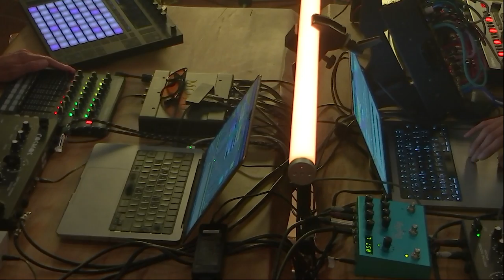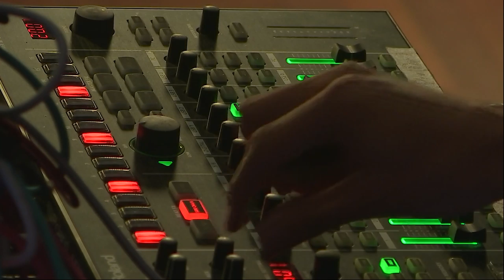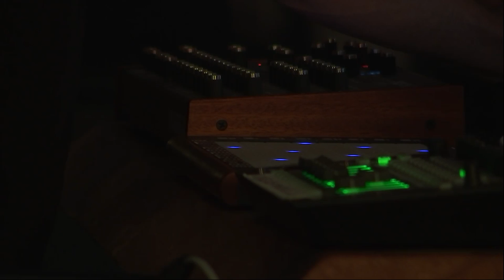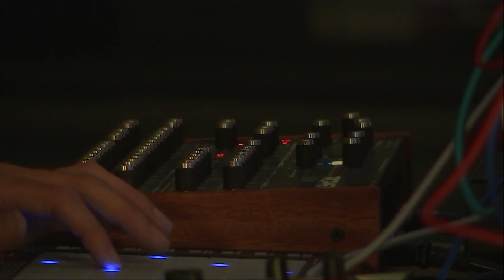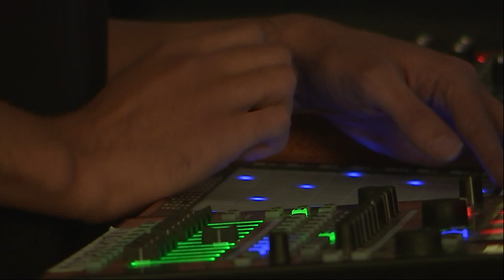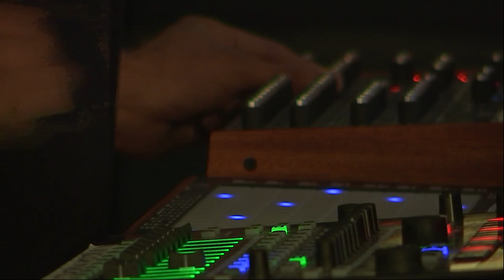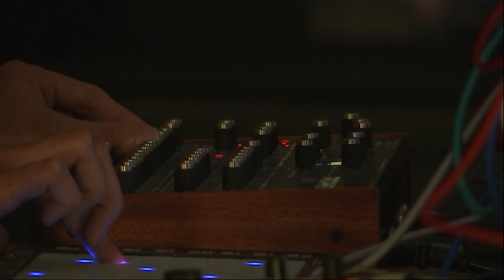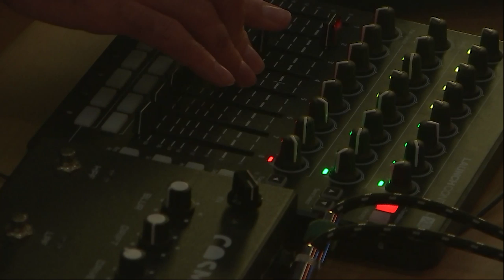Spinoza Psychedelic Music Journey | Find Calm, Clarity and Creativity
Experience music and sound like never before. Twelve artists. Four hours. One mission: To help you reconnect with yourself and nature. This video is a recording of the world’s first online performance of a psychedelic Music Journey, organised by Spinoza on 17 September 2022.

Access the full experience and other Sound Journeys on the Spinoza App

About the Psychedelic Music Journey
This immersive journey has been carefully composed by highly talented musicians and  sound engineers to follow the flow of a psychedelic experience. It is an ideal playlist for a psychedelic journey or psychedelic therapy.

Tune into this meditative and healing experience to create more calm, clarity and creativity in your life, with or without psychedelics. All you need is your breath.

About the journey:
Fall Edition 2022: The Spinoza Lineage

Created in collaboration with many talented artists:
Stacey Griffin - Sound Healer | End of Time
Francesco Robustelli - Composer & Producer | End of Time
Daniel Schotsborg -  Composer & Producer | End of Time
Karima El Fillali - Vocals
Mara Tieles - Viola & Electronics
Janneke Krijgsman - Vocals & Guitar
Eva Tebbe - Harpist
Breno Viricimo
Ella van der Woude
Ian de Jong
Manuel Obregon

We are Spinoza – a human growth company. We offer safe and legal psychedelic programs and products for conscious transformation.

Learn more how psychedelics could help you in your transformation process

Remember, you are the medicine. 👁️